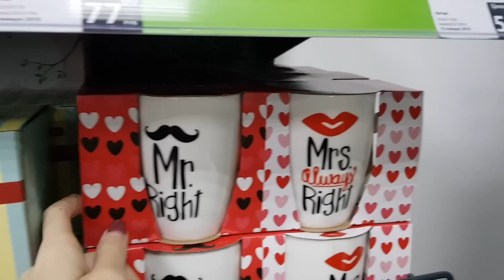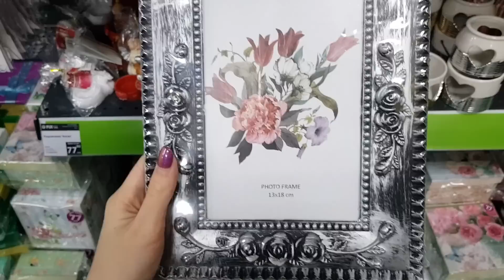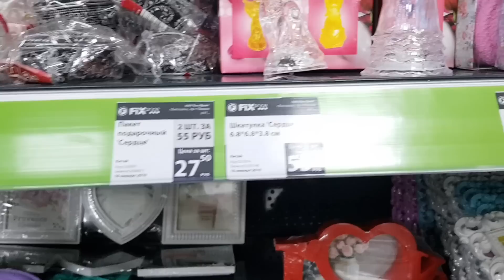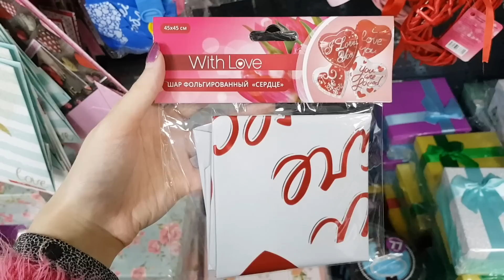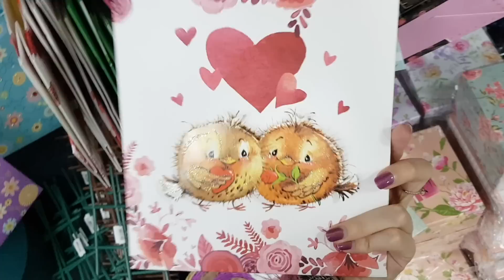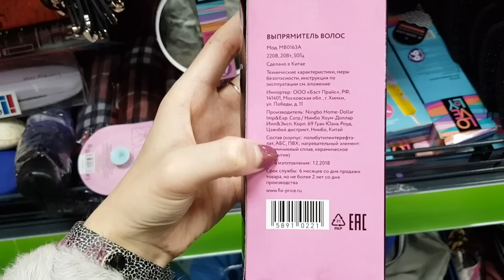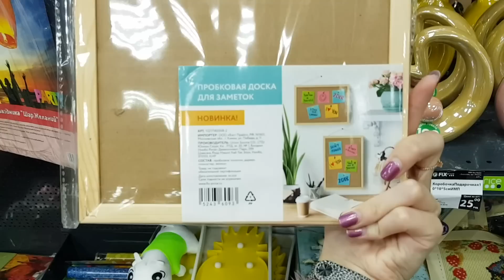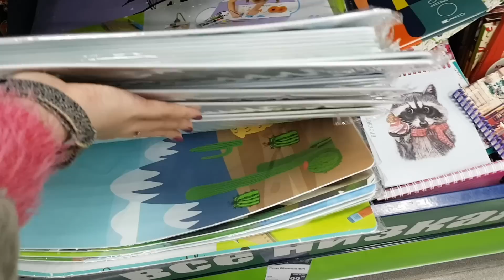БЕГУ В FIX PRICE 8 МАРТА 💐🎁 | ОБЗОР ПОЛОЧЕК | КАНЦЕЛЯРИЯ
1) ЗА ОСКОРБЛЕНИЕ СОЗДАТЕЛЯ КАНАЛА БАН.
3) ЗА ПОПРОШАЙНИЧЕСТВА БАН.
4) ЗА ХВАСТАНЬЕ В КОММЕНТАРИЯХ БАН.

Часто задаваемые вопросы:
1) Сколько тебе лет? Мне 16 лет.
2) В каком ты классе? Я в 9 классе.
3) В каком городе ты живешь? Я живу в городе Балашиха, это Московская область.
4) Какие видео ты снимаешь? Я снимаю совершенно разные видео: Бьюти "покупки косметики, одежды", игрушки "распаковки игрушек из разных магазинов", VLOG, TAG .
5) Где ты монтируешь видео? Я монтирую видео в программе Adobe Premiere Pro CC 2017, iMovie.
6) Где ты делаешь обложки для видео? Я делаю обложки в программе Adobe photoshop cs6.
7) На что снимаешь видео? Я снимаю Обзоры на Canon G7X Mark 2, а Влоги на Samsung Galaxy S8 и Canon G7X Mark 2.
8) Какой у тебя штатив? У меня штатив Rekam RT-D5G Digipod
9) Какая у тебя партнерская программа? У меня партнерская программа YouTube.